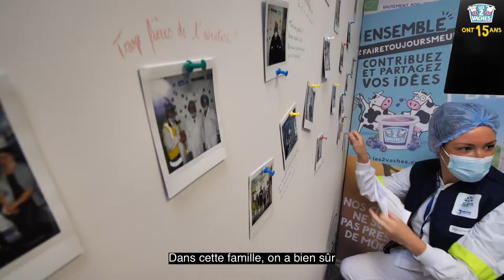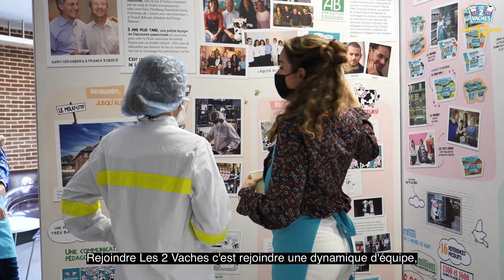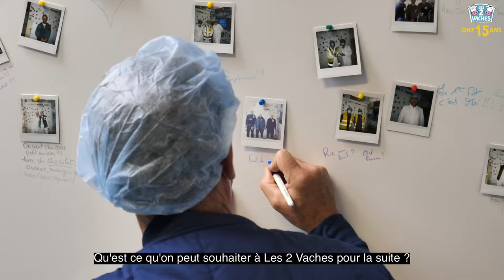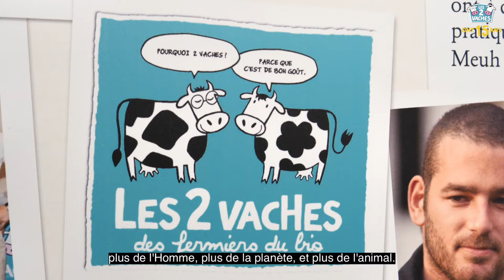Les 2 Vaches : le troupeau au Meuhcro pour les 15 ans !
Les 2 Vaches ont 15 ans... 🐄🐄 Les membres du troupeau de Pipelette et Savante ont confié ce que cet anniversaire 🎂leur inspire au meuhcro🎤 de Maxime, notre Content Manager. Découvrez leurs réponses, et meuglez-nous 📣en commentaires ce que vous nous souhaitez de meuh pour les 15 ans à venir !